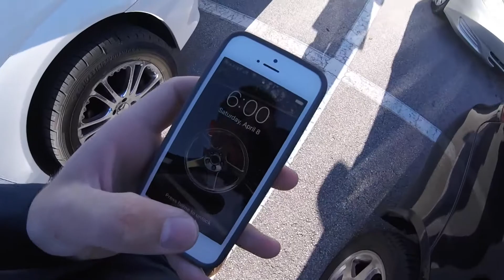National Awards | NSSS Ep. 49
I had the honor to present several awards at an awards ceremony and also got some cashier experience.